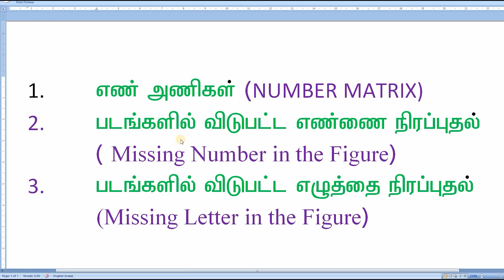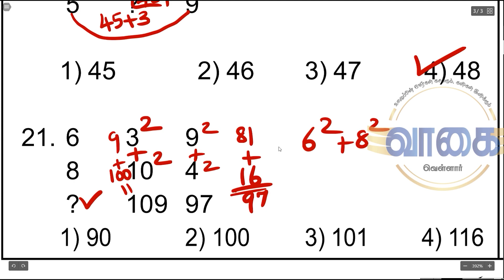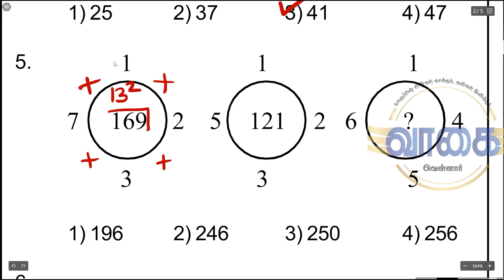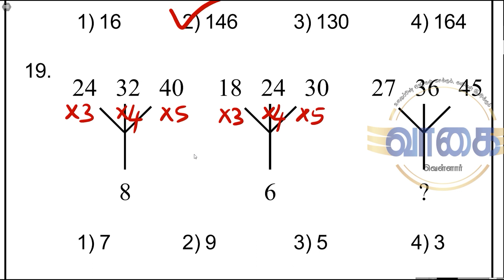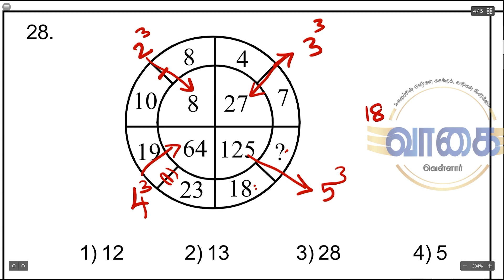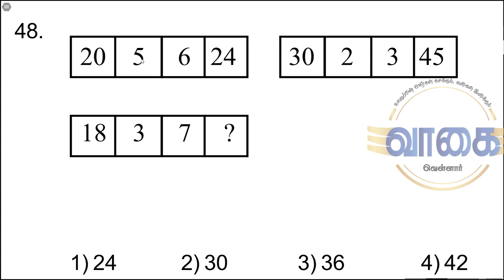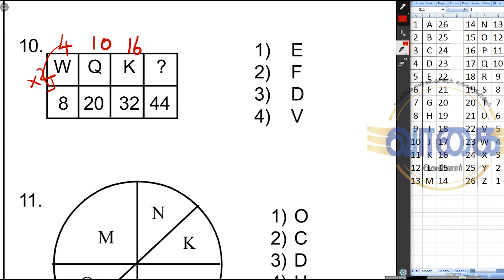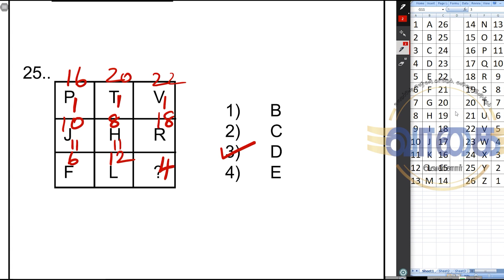விடுபட்ட எண் / எழுத்துக்களை நிரப்புதல் Missing Number,Letter in the Figure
Mental Ability Study Materials

1. எண் /எழுத்துத் தொடரை நிரப்புதல் Missing Letter in the Series/ Missing Number in the Number Series